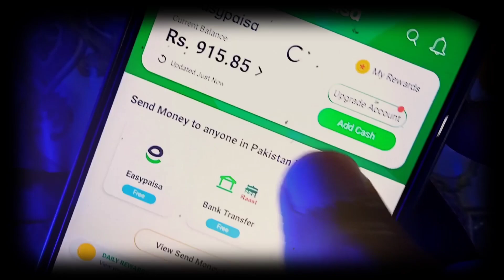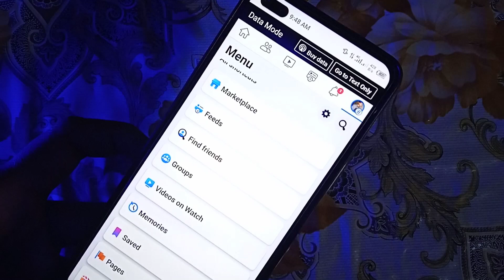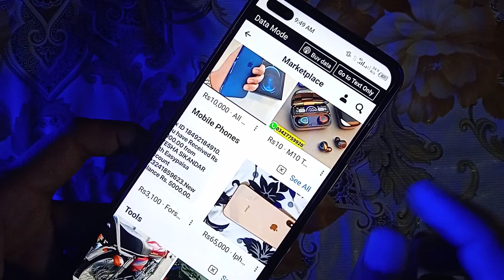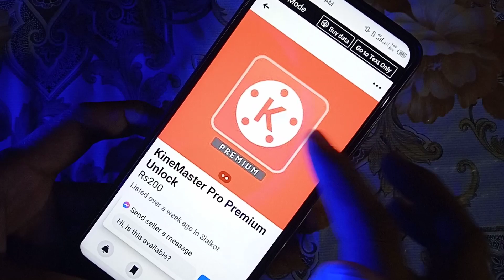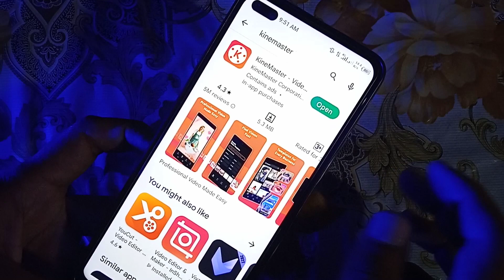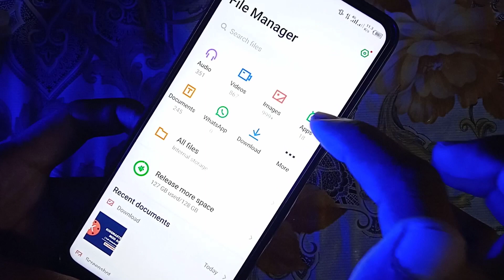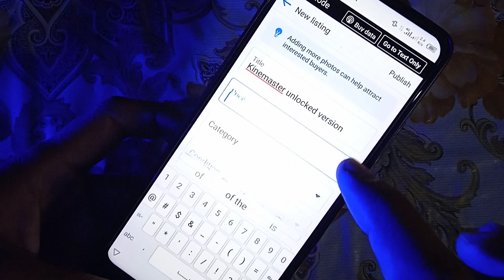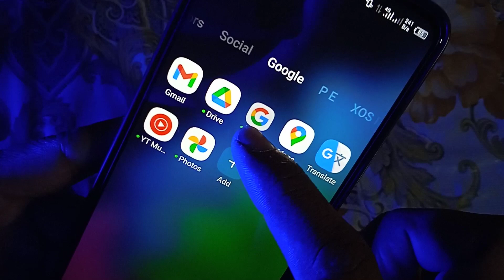Earn 2500 Daily From Facebook | Online Earning in Pakistan Without Investment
In this video we'll talk about online earning from facebook in Pakistan. Facebook is a most popular social media platform. There are lot of Online Earning methods are available on facebook. After watching this video you will be able to earn daily Rs:2500 from facebook marketplace. So, watch this video till the end for online earning from facebook without investment in Pakistan.

Cover Topics :
1: Facebook Earning in Pakistan
2: Online Earning from Facebook in Pakistan
3: Facebook Page Monetization in Pakistan
4: How to Earn Money from Facebook
5: How to Monetize Facebook Page in Pakistan
6: How to Earn Money Online From Facebook Marketplace
7: Online Earning in Pakistan 2022
8: Earn Money Online 2022